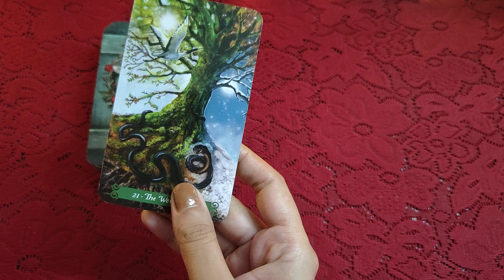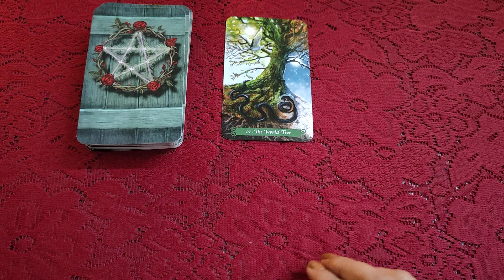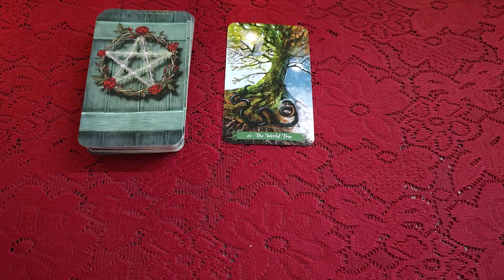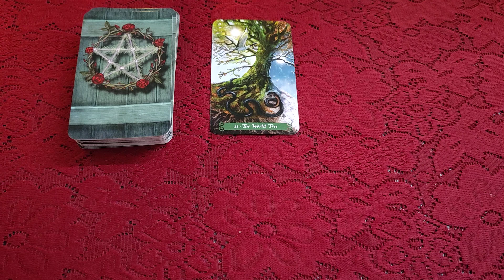🌿💕🦋 Today's DIVINE GUIDANCE for you 🤍✨🤍✨🤍